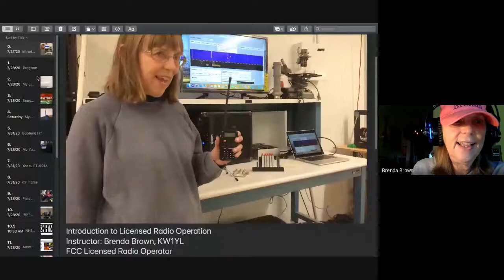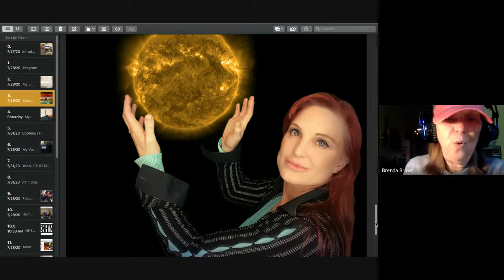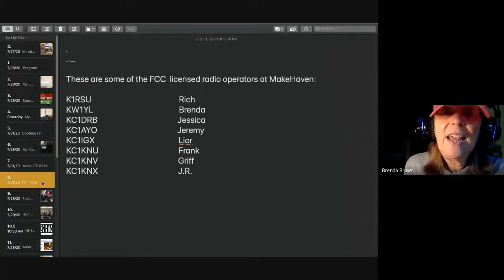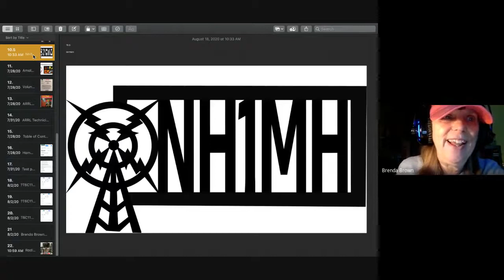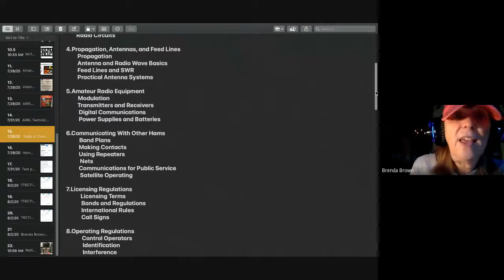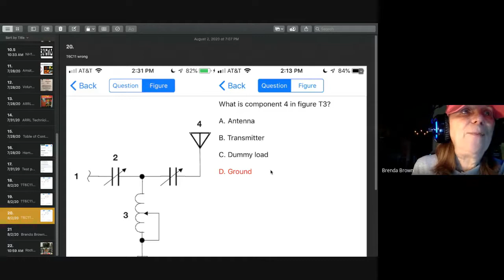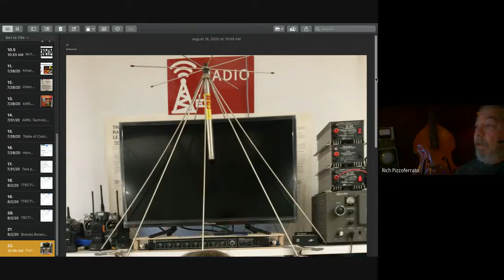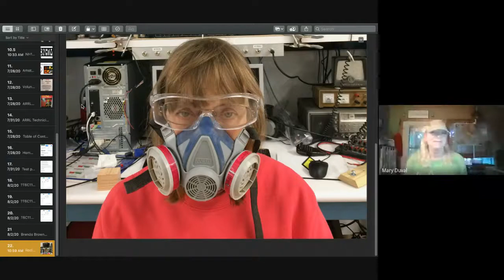Introduction to Licensed Radio Operation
Have you ever wondered just what Amateur Radio Operators do? Have you ever considered getting a Ham Radio License but are not sure what it entails? Brenda Brown, FCC-Licensed Radio Operator Extra Class will introduce you to the world of Amateur Radio. You will learn what it means to get a license from the FCC, why to get a radio license, and how to get a radio license. If you are not yet sure whether or not to study for a radio license or if you are simply curious about ham radio in general, then this is the class for you. Some of the topics covered will be:

•Brief overview of what Amateur Radio is

•Advantages of getting a license

•Radio Transmissions including the effects of Earth and Space Weather

•Examples of Radios with Pictures
•Radio Operators Groups, Social Gatherings and Events
•Examples of Study Materials

•List of Topics that you would need to study to pass the FCC exam

•Examples of Test Questions
•Question and Answer Session at the End

Instructor: Brenda Brown, KW1YL

FCC Licensed Radio Operator Extra Class

Facilitator for Radio and Outreach at MakeHaven

Secretary/Treasurer Veterans Administration Radio Group

Net Control: Brenda’s Breakfast Net

Designated Trustee for MakeHaven’s Proposed Radio Group